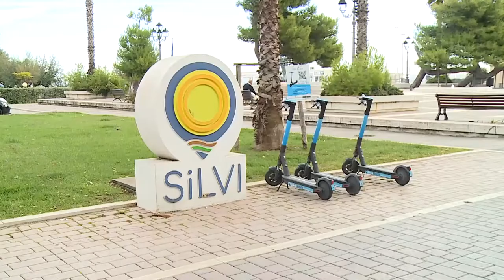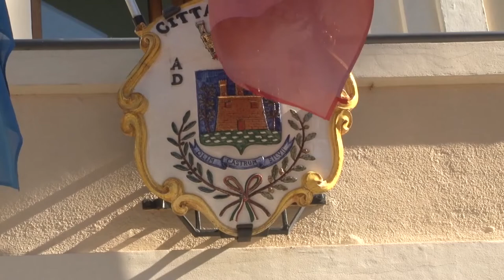Silvi. Dimissioni Santone: Andrea Di Censo nuovo assessore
Dopo le dimissioni di Massimo Santone per questioni familiari, il sindaco di Silvi Andrea ha nominato Andrea Di Censo al quale saranno assegnate le stesse deleghe: Turismo, Pubblica istruzione e Protezione Civile